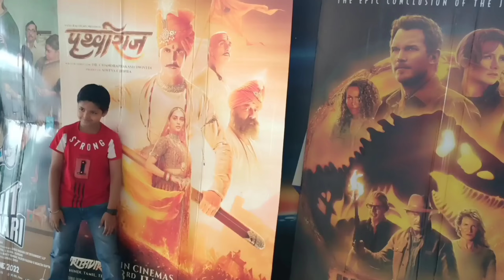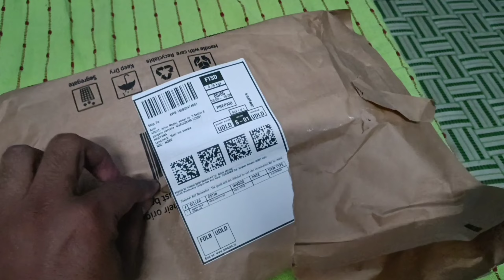Samrat Prithviraj Movie Review.....Aur New Vlogging Tripod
So here's another movie vlog samratprithvirajchauhan review...
Samrat Prithviraj is a 2022 Indian Hindi-language historical action drama film directed by Chandraprakash Dwivedi and produced by Yash Raj Films. The film is based on Prithviraj Raso, a Braj language epic poem about the life of Prithviraj Chauhan, a king from the Chahamana dynasty. It features Akshay Kumar as Prithviraj Chauhan, while Manushi Chhillar makes her Hindi film debut playing the role of Sanyogita. The film also stars Sanjay Dutt, Sonu Sood, Manav Vij, Ashutosh Rana and Sakshi Tanwar in other pivotal roles